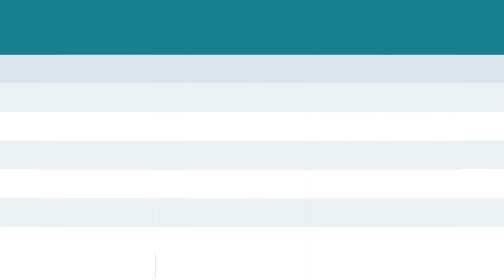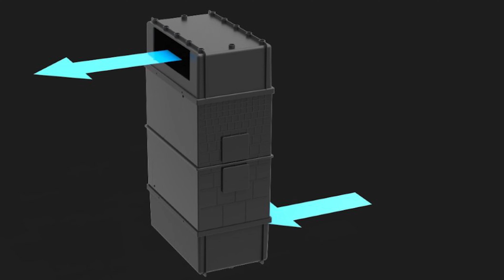Insulation For Noise Reduction: Transforming Your Home Into A Peaceful Haven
Discover the secrets to using insulation for noise reduction and transforming your noisy home into a tranquil oasis with Markus Lambert from YourEnergy! In this video Markus addresses the different types of insulation, and explains the different types of insulation on the market and talks about the differences between them when it comes to Reducing noise in your home. Markus spills the beans on a game-changing solution involving double-glazed windows and specialized noise-reducing vents.

If you want more more information on this particular topic click here for more

Time Stamps
00:00 Introduction
00:35 Types of Insulation for Noise Reduction
01:09 Choosing the Right Insulation
01:47 Dealing with Windows and Vents
02:11 The Benefits of Double Glazed Windows
02:36 Noise-Reducing Vents Solution